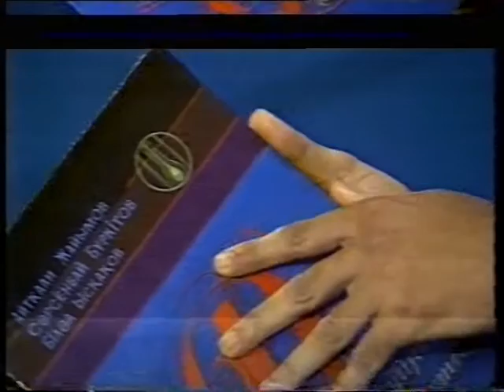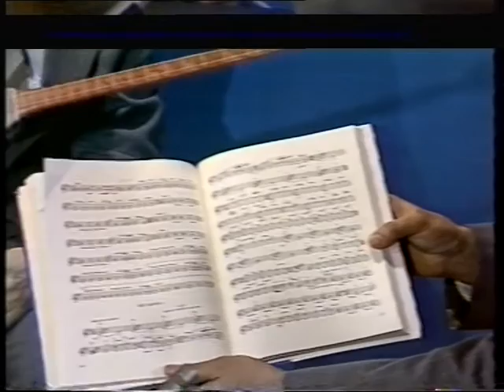Белгілі күйші Б.Ысқақовтың орындауында Сүгір, Төлеген күйлері..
"Домбыра сазы" атты бұл  хабар 1993 жылы
Республикалық  "Алатау" арнасынан көрсетілген.